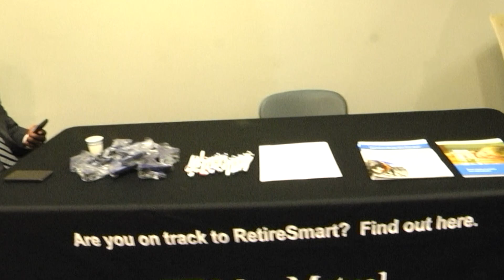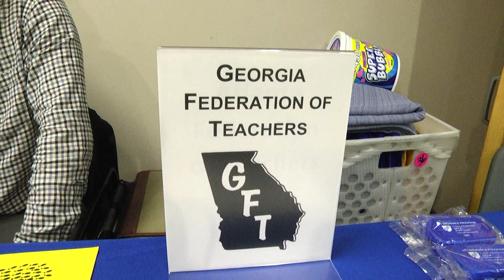Human Resources New Teacher Mixer